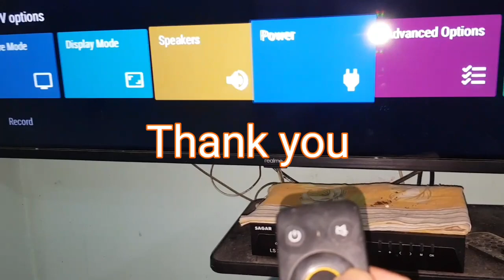realme Remote Repair | remote working after cleaning | Smart TV remote repair just in 2 minutes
Are you struggling to use your realme remote because it's not working properly? Are you tired of having to clean the TV every time it breaks?

Then you need to check out our realme remote repair service! We'll help you fix your remote, so you can start using it again without having to clean it!

Plus, our remote repairing service is affordable and fast, so you won't have to wait long to get your remote fixed!
In this video, we'll show you how to repair a realme remote using our app. By following our easy steps, you'll be able to repair your remote quickly and easily!If your smart TV is not working, then this video is for you! We'll show you how to repair a realme remote using our app, and by the end of the video, you'll be able to remote repair your TV like a pro!Looking to get some work done on your remote while you're out cleaning? Look no further! In this video, I'll show you how to repair your smart TV remote using my realme remote repair app.After watching this video, you'll be able to fix your remote problems in no time! Not only that, but you'll also learn some tips on how to work remotely after cleaning - perfect for when you don't have access to a PC or laptop!Please watch: "How To Make A Home Made Earbuds Charging Case That WORKS" --~--Doston Game of electronics family me aap hr wo domestic use me aane wali electronics/electrical machine ko khud se repair karne ka tarika sikhenge.Aapke upyog ke kuchh devices ko repair krne ka link main de raha hun or agr achchha lage to aap mere channel pr jakr or bhi sabhi upyogi videos ko dekh sakte hain.Aagrah hai ki video se agr help milta hai to mere channel ko subscribe karen or jyada se jyada share karen.Thank you !1 jale huye fan ko bina rewind kiye kaise thik kare?? 2 kisi fan ki bearing kaise bdle??? jale huye fan ka coil rewind kaise karen?? electrical board kaise banye?? 2 way switch kaise lagate hai?? LED bulb kaise khole??? LED bulb kaise banye??? MUltimeter kaise use krte hai??? mobile ka charger kaise repair krte hai??? earphone/headphone kaise repair krte hai ya tut jane pr kaise fir se thik krte hai??? tarah ki useful videos pane ke liy aap is family se juden or jyada se jyada log ko jodne ka pryash kare.Thank you!